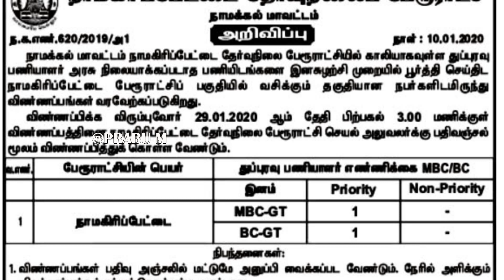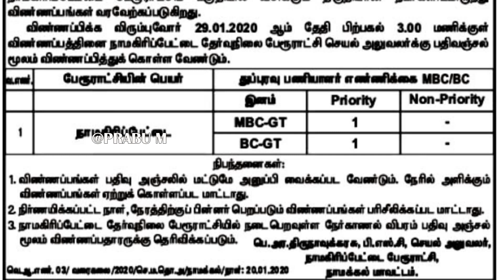தமிழ்நாடு அரசு பேருராட்சி துறையில் வேலைவாய்ப்பு || Permanent Job || Government Job 2020 in Tamilnadu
Notification pdf link :

புதுக்கோட்டை மாவட்டம் கால்நடை பராமரிப்புத் துறையில் வேலை

பெரம்பலூர் மாவட்டம் கால்நடை பராமரிப்புத் துறையில் வேலை

திருப்பூர் மாவட்டம் கால்நடை பராமரிப்புத் துறையில் வேலை

கடலூர் மாவட்டம் கால்நடை பராமரிப்புத் துறையில் வேலை

திருவாரூர் மாவட்டம் கால்நடை பராமரிப்புத் துறையில் வேலை

வேலைவாய்ப்பு மற்றும் பயிற்சித் துறையில் வேலை